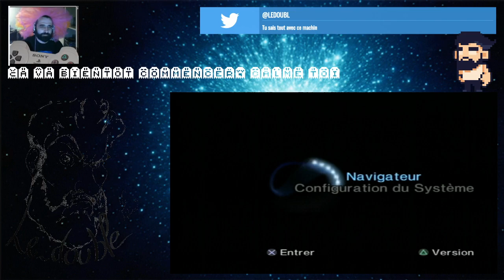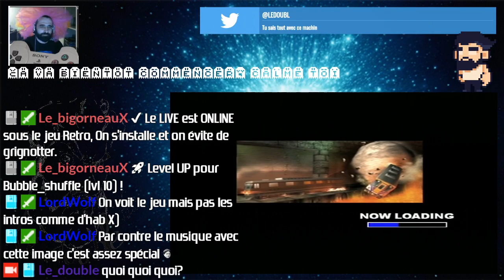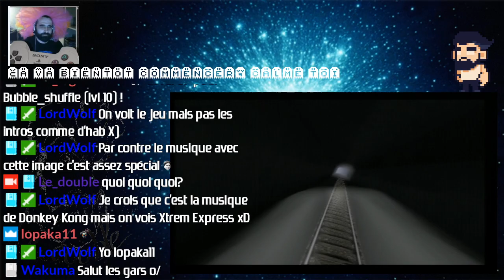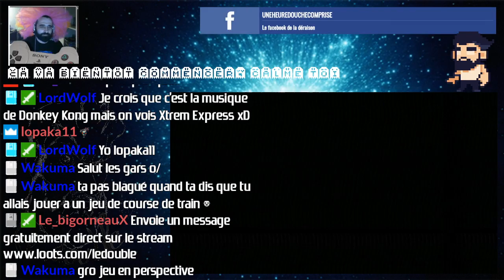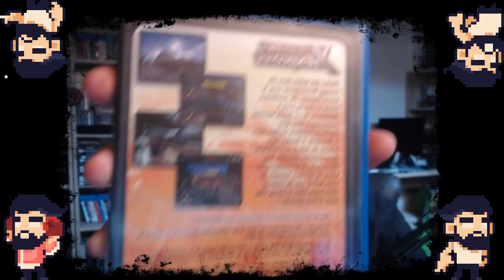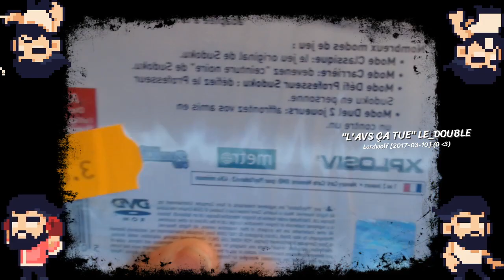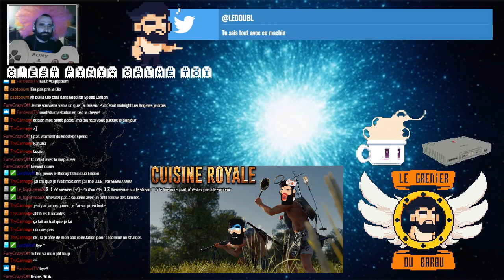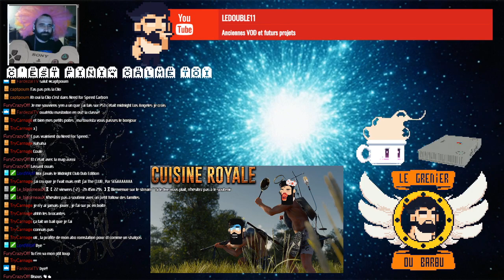Compil Retro PS2